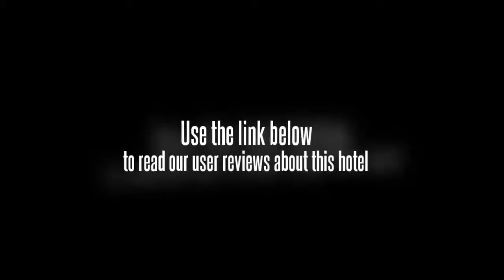Hefei Dushiwanjin Hotel Wuwei Road Hefei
Hefei Olympic Sports Center Stadium is within driving distance of the Hefei Dushiwanjin Hotel Wuwei Road Hefei. The centre of Hefei is 20 minutes away by car. Hefei Luogang International Airport (HFE) is a 20 minute drive away.